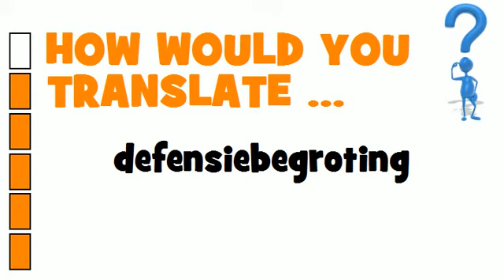DUTCH TRANSLATION QUIZ = defensiebegroting